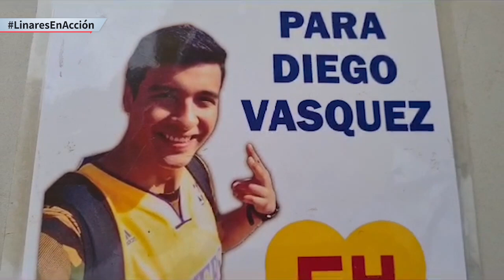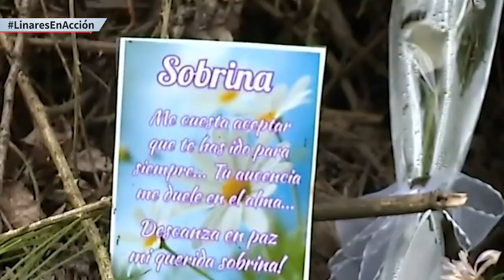NOTA REUNIÓN CON FISCAL NACIONAL 10 06